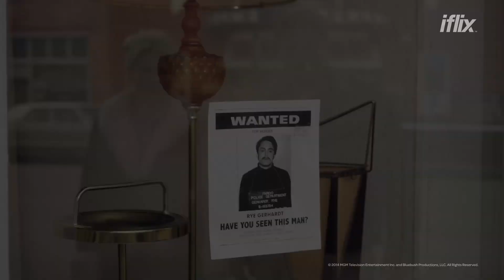Fargo Season 2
Welcome back in time to a retro FARGO. This time, its all about the 70's. Bell bottoms and murder, anyone?